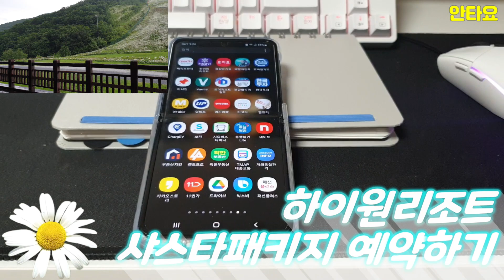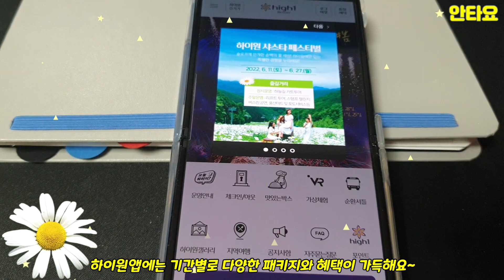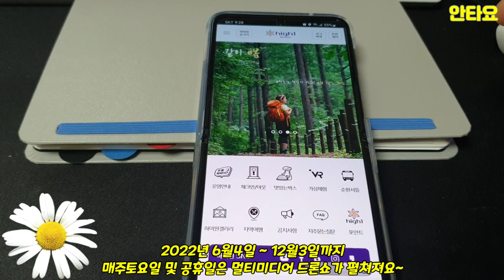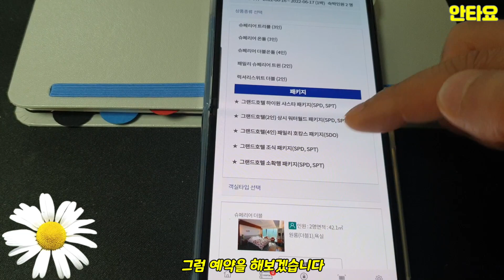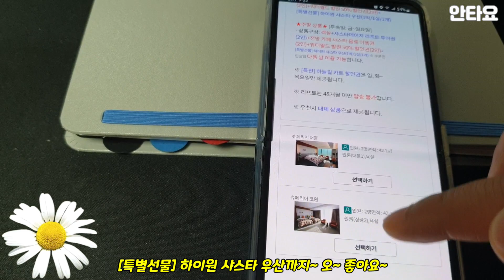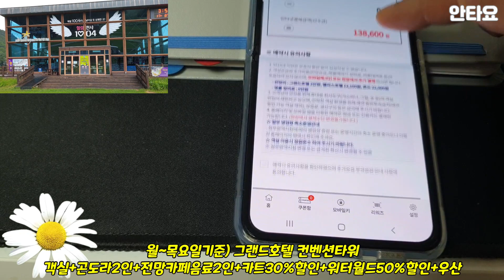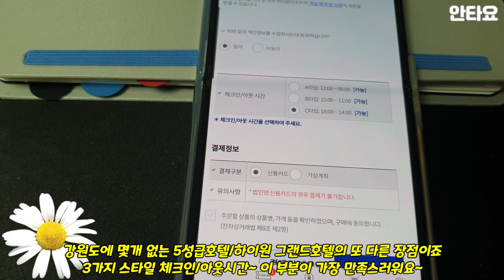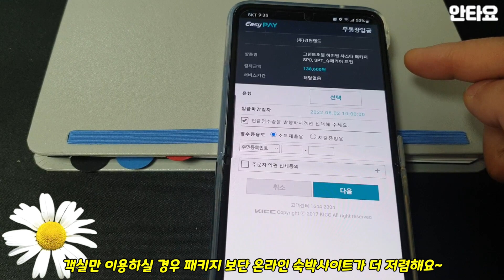하이원 샤스타데이지패키지 예약하기~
안녕하세요!! 안타요의 yo 인사드립니다^^★
오늘은 하이원리조트만의 특별함이 숨어있는
샤스타데이지 페스티벌을 즐기기 위해 예약을 했어요~
2022년6월 11일~6월27일까지 샤스타페스티벌을 한다고해요~
슬로프 위 펼쳐진 눈꽃~ 기가막히답니다~
샤스타패키지
하이원그랜드호텔 컨벤션타워 138,600냥으로 득템요!!
모바일예약 방법을 소개드립니다.
평일기준이며,
객실+1340곤도라2인+전망카페음료2인+
카트30%할인+워터월드50%할인
(특별선물)샤스타우산까지 패키지에 포함되었어요!!
그럼 모바일예약 시작합니다!!

대한민국 중고차 전문브랜드 안타요카

대한민국 프로그램 제작 울트라소프트
Republic of Korea program production Ultra-soft